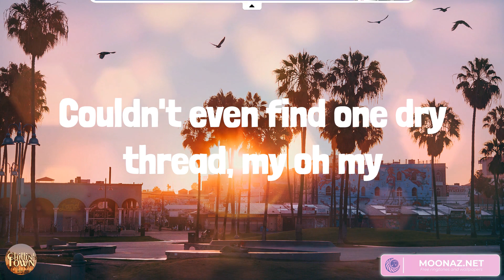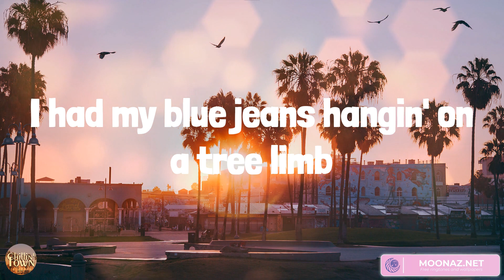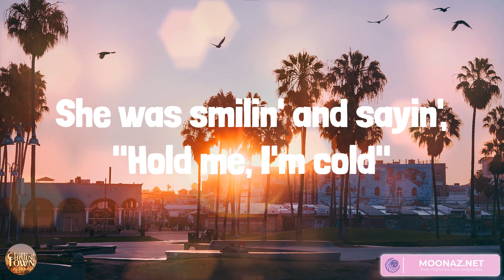Creek Will Rise - Country music playlist 2023 - Conner Smith, Miranda Lambert, Jon Pardi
Creek Will Rise - Country music playlist 2023 - Conner Smith, Miranda Lambert, Jon Pardi, Jordan Davis

00:00 Conner Smith - Creek Will Rise
02:49 Miranda Lambert - Automatic
06:56 Jon Pardi - Night Shift
09:48 Jordan Davis - Buy Dirt

Well, we were sittin' on a truck bed
When it started rainin', she said, "I don't mind"
Got her dancin' in a white sundress
Couldn't even find one dry thread, my oh my
I, I didn't know what I was getting into
I, I wish the four-wheel drive was just two
'Cause a girl like her on a night like this
Make a man wanna stay right where he is
There's trouble in the way her green eyes are glowin'
I'm holdin' on tight, prayin' and hopin'
This truck battery dies
Or the road's too muddy to drive
Wanna stay right here all night
If the good Lord's willin', that creek will rise
Next thing I know
I had my blue jeans hangin' on a tree limb
She was smilin' at me, pullin' me in
Out where the creek bend bends in the yellow moon light
Makin' fishin' in the dark come to life
Yeah, a girl like her on a night like this
Well, it was four in the mornin' when the storm quit stormin'
I was fallin' faster than Earnhardt and Gordon
Like a dirt road Daytona in my heart
And we ain't even got to the best part
We didn't have a towel, didn't have dry clothes
She was smilin' and sayin', "Hold me, I'm cold"
We made a blanket out of that sundress
And the radio won't even let me tell you the rest
Well, that creek will rise